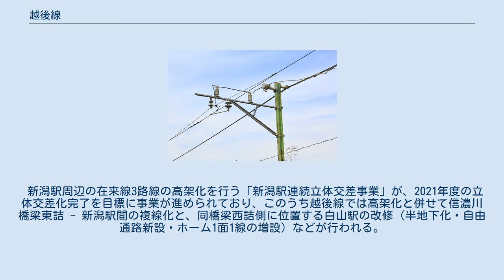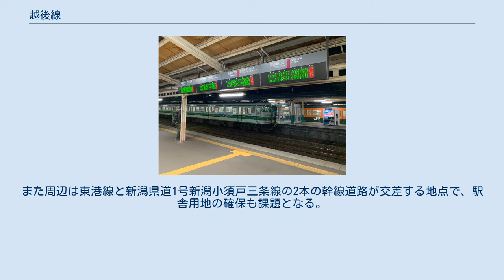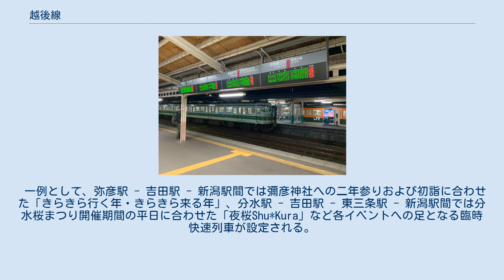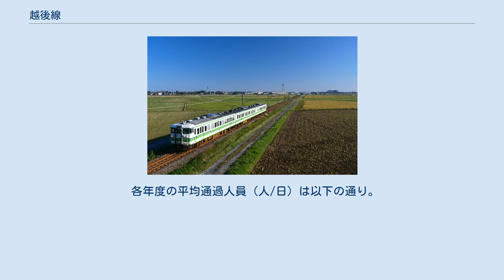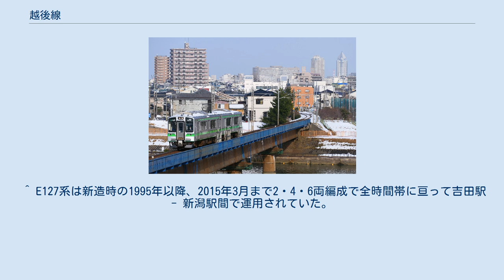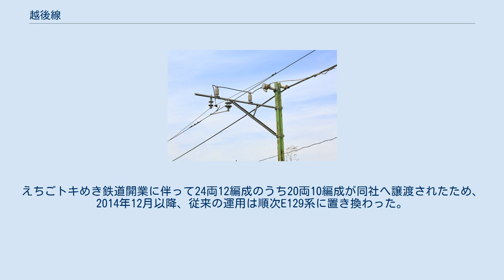越後線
新潟付近鉄道路線図 赤：在来線　青：廃止・休止線 緑：新幹線 橙丸：旅客・貨物駅 浅葱丸：廃止・休止駅 （2010年時点） 越後線（えちごせん）は、新潟県柏崎市の柏崎駅と新潟県新潟市中央区の新潟駅を結ぶ、東日本旅客鉄道（JR東日本）の鉄道路線（地方交通線）である。
 柏崎から西山丘陵を越えて弥彦山脈東麓沿いに越後平野を通り新潟とを結ぶ路線である。
普通列車のみが運行されている。
 全線が旅客営業規則の定める大都市近郊区間の「新潟近郊区間」に含まれており、吉田駅 - 新潟駅間の全駅および柏崎駅がIC乗車カード「Suica」の新潟エリアに含まれている。
吉田駅 - 新潟駅間は新潟都市圏近郊の通勤路線となっている。
内野西が丘駅 - 新潟駅間は宅地化された丘陵地帯等を走っており、住宅地が途切れることがない。
 柏崎駅 - 吉田駅間の一部区間の架線には、JRの路線としては数少ない低コストの直接吊架式が採用されており、最高速度が85km/hに制限されている。
これは電化された1984年当時の国鉄が慢性的赤字のためコストダウンを強いられたからである。
なお、吉田駅で越後線と接続する弥彦線も直接吊架式による電化である。
 内野駅 - 信濃川分水路橋梁間は新潟市西区坂井輪地区中部の砂丘地の南麓中腹部分を経由しており、地盤が軟弱になっている箇所が点在する。
そのため1964年の新潟地震や1998年の8.4水害などの大規模自然災害の際には路盤の一部が流出した。
 直接吊架式の架線（出雲崎 - 妙法寺） 全線が新潟支社の管轄である。
ラインカラーは緑色である。
 信越本線が柏崎から内陸部に入り、長岡、三条を経由することとなったため、柏崎から日本海沿岸を経由して新潟に至る鉄道が計画された。
これが越後線の前身である越後鉄道（えちごてつどう）である。
越後鉄道は1912年（大正元年）から翌年にかけて全通した。
しかし、越後鉄道は資金不足のため信濃川に架橋することができず、新潟側のターミナルは信越本線新潟駅とは信濃川を隔てた対岸の白山に置かれた。
 越後鉄道は経営難に苦しみ、政治工作によって度々国有化を要請したが容易に実現しなかった。
 1927年（昭和2年）1月、水戸鉄道（のちの水郡線）・陸奥鉄道（のちの五能線）・苫小牧軽便鉄道・日高拓殖鉄道（のちの日高本線）の4私鉄に加えて越後鉄道の買収案が突如浮上、相前後して白山 - 新発田間の新線案（のちの白新線）も提示された。
紛糾の末に国会議決を経て5社の国有化が決定、越後鉄道は同年10月に国有化された。
 五私鉄の国有化は当初から政治的意図が指摘されたが、特に越後鉄道については強い政治介入がささやかれており、のち1929年（昭和4年）に「越後鉄道疑獄」として表面化、元文部大臣小橋一太が収賄容疑で起訴される事態となった。
 1943年（昭和18年）に新潟駅（旧） - 関屋駅間の貨物線（信越本線支線）が敷設され、両線が信濃川を渡って接続された。
同線は1951年（昭和26年）6月に旅客営業を開始し、同年12月にはこの貨物線上に白山駅を移転して関屋駅 - 白山駅（旧）間を廃止、同貨物支線を越後線に編入して、柏崎駅 - 新潟駅間が越後線となった。
また、同年4月には、上沼垂駅から沼垂駅を経由せずに直接白山駅へ抜けるルートが形成（上沼垂駅 - 万代駅（貨物駅）間の信越本線貨物支線を一部活用）され、関屋駅 - 万代駅間に営業キロが設定されている。
 1956年（昭和31年）には、新潟駅が上沼垂駅 - 関屋駅間の貨物支線上（万代駅への分岐点）に移転し、それとともに越後線も終点を新潟駅に変更した。
 かつては非電化のローカル路線だったが、新潟大学が新潟市西部の五十嵐地区への移転を開始し始めた1970年代以降、沿線が宅地化し始めると次第に通勤・通学路線へと変貌し、1984年（昭和59年）4月には弥彦線（弥彦駅 - 東三条駅間）と共に全線電化を果たした。
同月のダイヤ改正では内野駅 - 新潟駅間が31往復（従来は20往復）に大増発され、同区間は日中30分間隔での運行となった。
同区間はその後も1986年の8往復増など増発が続き、2001年には新潟駅毎時0・20・40分発のパターンダイヤが導入された。
 2007年（平成19年）7月16日に発生した新潟県中越沖地震では、柏崎駅の0番線に停車中の列車が脱線したほか、路盤が液状化現象などにより湾曲したり、線路際にある住宅が倒壊するな...